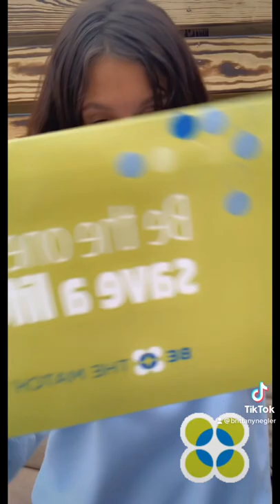How to use Be The Match Swab Kit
How easy it is to use the at home swab kit to help save someone’s life.